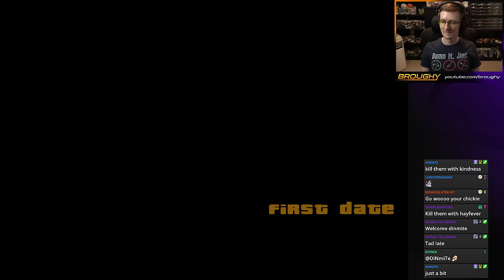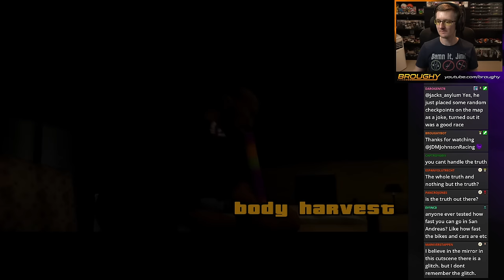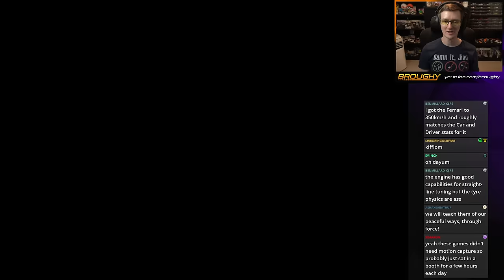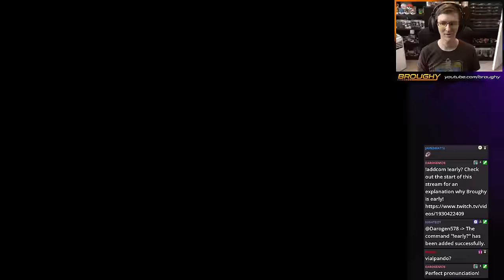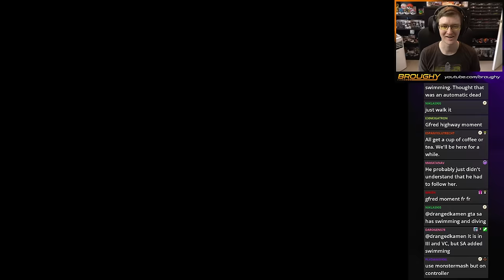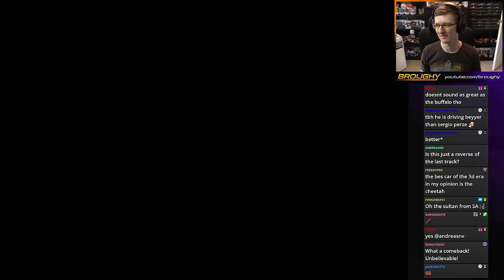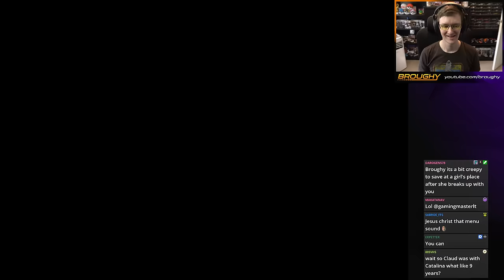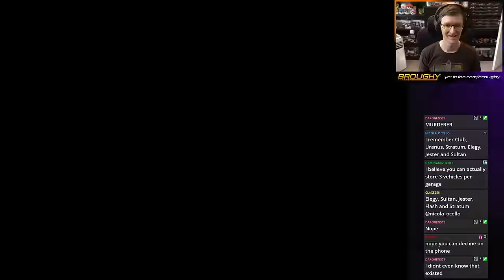GTA San Andreas - Part 4 - Grand Theft Auto SA Playthrough/Let's Play